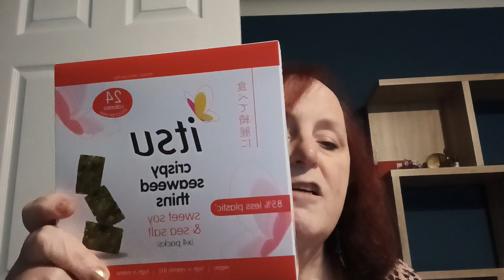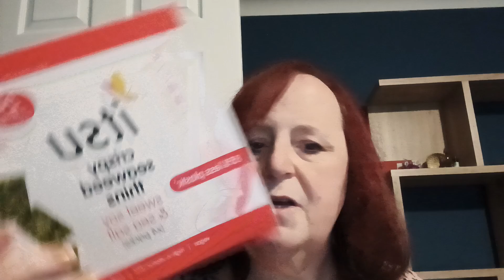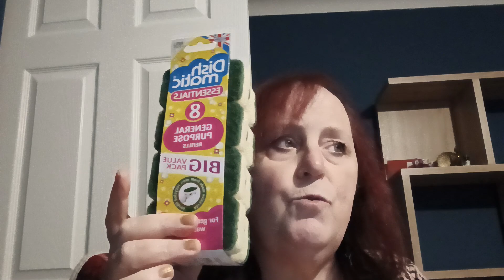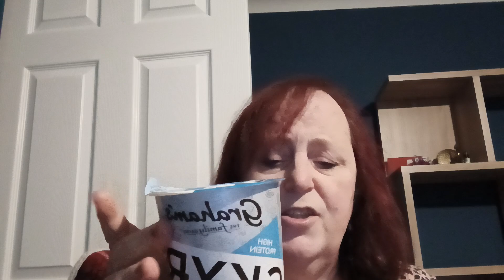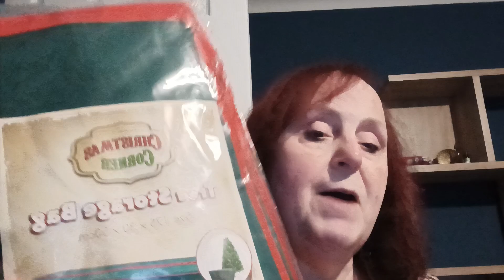Just a little mixed haul.